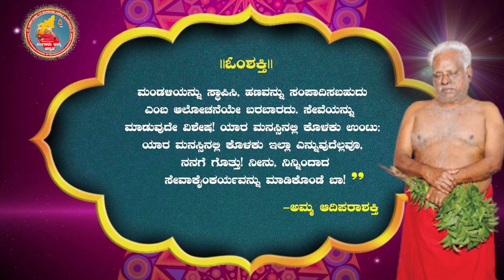ನಿನ್ನಿಂದಾದ ಸೇವಾ ಕೈಂಕರ್ಯವನ್ನು ಮಾಡಿಕೊಂಡೇ ಬಾ...!! ಬಂಗಾರು ಅಮ್ಮನ ದೈವವಾಣಿ 24-05-2022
ಓಂ ಶಕ್ತಿ,
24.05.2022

"ಆಧ್ಯಾತ್ಮಿಕದಲ್ಲಿ ನಿಮ್ಮನ್ನು ಬೆಳವಣಿಗೆ ಹೊಂದಿಸಲೆಂದೇ, ಈಗ ನಿಮಗೆ ಸೇವೆಯನ್ನು ಮಾಡುವ ಅವಕಾಶವನ್ನು ರೂಪಿಸಿ ಕೊಟ್ಟಿದ್ದೇನೆ. ಅದನ್ನೆಲ್ಲಾ ನೀವು, ಉಪಯೋಗಿಸಿಕೊಳ್ಳಬೇಕು. ಮಂಡಳಿಗಳು ಬೆಳವಣಿಗೆ ಹೊಂದಲು, ಪ್ರತಿಯೊಬ್ಬರೂ ಸಹ ಸೇವೆಯನ್ನು ಮಾಡಬೇಕು. ಮಂಡಳಿಯನ್ನು ಸ್ಥಾಪಿಸಿ , ಹಣವನ್ನು ಸಂಪಾದಿಸಬಹುದು ಎಂಬ ಆಲೋಚನೆಯೇ ಬರಬಾರದು. ಸೇವೆಯನ್ನು ಮಾಡುವುದೇ ವಿಶೇಷ! ಯಾರ ಮನಸ್ಸಿನಲ್ಲಿ ಕೊಳಕು ಉಂಟು; ಯಾರ ಮನಸ್ಸಿನಲ್ಲಿ ಕೊಳಕು ಇಲ್ಲಾ ಎನ್ನುವುದೆಲ್ಲವೂ, ನನಗೆ ಗೊತ್ತು! ನೀನು, ನಿನ್ನಿಂದಾದ ಸೇವಾಕೈಂಕರ್ಯವನ್ನು ಮಾಡಿಕೊಂಡೆ ಬಾ!"

ವಿವರಣೆ: "ಮಂಡಳಿಯಲ್ಲಿ, ವಲಯದಲ್ಲಿ, ಯಾಗ ಸಮಿತಿಯಲ್ಲಿ, ಸಮುದಾಯ ಸೇವೆ- ಯಾಗಪೂಜೆ ಮತ್ತು ಜಂಟಿ ಆರಾಧನೆಯಲ್ಲಿ ತೊಡಗಿಸಿಕೊಳ್ಳುವಾಗ, ಅಲ್ಲಿ ನಮ್ಮೊಂದಿಗಿರುವ ಸಹ ಸೇವಕರಿಂದ ಕೆಲವು ತೊಂದರೆಗಳು, ಚಿಕ್ಕ ಪ್ರಮಾಣದಲ್ಲಿಯೋ- ದೊಡ್ಡ ಪ್ರಮಾಣದಲ್ಲಿಯೋ ಬರುತ್ತದೆ" ಎಂದು ಶಕ್ತಿಗಳಿಗೆ ಅಮ್ಮ ಒಂದು ಬಾರಿ ದೈವವಾಣಿಯನ್ನು ನುಡಿದಿದ್ದರು. ಶಕ್ತಿಗಳೆಲ್ಲರೂ ಅಮ್ಮನವರು ಹೇಳಿರುವ ಈ ದೈವವಾಣಿಯನ್ನು ಮನಗೊಂಡು ಸೇವಾ ಕೈಂಕರ್ಯಗಳಲ್ಲಿ ತೊಡಗಿಸಿಕೊಳ್ಳಬೇಕು. ನಮ್ಮ ಬಾಳಿನಲ್ಲಿ ಆಧ್ಯಾತ್ಮಿಕ ರೀತಿಯಲ್ಲಿ ಏಳಿಗೆಯನ್ನು ನೀಡುವುದಕ್ಕಾಗಿಯೇ ಅಮ್ಮ ನಮಗೆ ಸೇವಾ ಮಾರ್ಗವನ್ನು ಅನುಗ್ರಹಿಸಿದ್ದಾರೆ. ಅಮ್ಮನ ಸೇವೆಯನ್ನು ಮಾಡುವ ಅವಕಾಶ ಸಿಕ್ಕಾಗಲೆಲ್ಲ ಅದನ್ನು ಸರಿಯಾದ ರೀತಿಯಲ್ಲಿ ಉಪಯೋಗಿಸಿಕೊಳ್ಳಬೇಕು. ನಲವತ್ತು  ಜನ ಒಗ್ಗೂಡಿ ಸೇರಿ ಒಂದು ವಾರ ಪೂಜಾ ಮಂಡಳಿಯನ್ನು ಆರಂಭಿಸಿದ ನಂತರ, ಕಲಹಗಳು - ಗೊಂದಲಗಳು - ಅಡೆತಡೆಗಳು ಉಂಟಾಗುವ ಸಂದರ್ಭಗಳಲ್ಲಿಯೂ, ಮಂಡಳಿಗೆ ಬರುವುದನ್ನು ನಿಲ್ಲಿಸಿ ಬಿಡಬಾರದು. ಏನೇ ಆದರೂ ಸಹ , ಅಮ್ಮನ ಸೇವೆ ಎಂದು ಮನದಲ್ಲಿ ನೆನೆದು ಮಂಡಳಿಯ ಬೆಳವಣಿಗೆಗಾಗಿ ಒಬ್ಬರಿಗೊಬ್ಬರು ಪರಸ್ಪರ ಅನುಸರಿಸಿಕೊಂಡು ಹೋಗಬೇಕು. ಅದರ ಹಾಗೆಯೇ , ಮಂಡಳಿಯನ್ನು ನಡೆಸುತ್ತಾ ಅದರಲ್ಲಿ ಬರುವ ಹಣದಿಂದ ಸಂಪಾದಿಸಬೇಕು ಎಂಬ ಭಾವನೆಯೇ ಬರಕೂಡದು ಎಂದು ದೈವವಾಣಿಯಲ್ಲಿ ಅಮ್ಮ ಸೂಚಿಸುವುದರೊಡನೆ, ಆ ರೀತಿಯ ಭಾವನೆ ಮೂಡುವುದೇ ತಪ್ಪು ಎಂದು ಹೇಳುತ್ತಿದ್ದಾರೆ. ಮಂಡಳಿಯ ಮೂಲಕವಾಗಿ ಎಲ್ಲಿ ಸೇವೆ ಮಾಡಲು ಹೋದರೂ ಸಹ ಮಂಡಳಿಗೆ ಇರುವ ಹೆಸರನ್ನು ಕಾಪಾಡುವ ರೀತಿ ಸೇವೆಯನ್ನು ಮಾಡಬೇಕು. ಸ್ವಾರ್ಥಕ್ಕಾಗಿ ಆಲೋಚಿಸದೆ ಸಮೂಹಕ್ಕಾಗಿ ಯೋಚಿಸಿ, ಸಹಿಷ್ಣುತೆಯೊಂದಿಗೆ ಸೇವೆಯನ್ನು ಮಾಡಬೇಕು. ಯಾವುದೇ ಅಡೆತಡೆಗಳು ಬಂದಲ್ಲಿ ಅಮ್ಮನ ಮೂಲ ಮಂತ್ರವನ್ನು ಜಪಿಸಿ ಆ ಜಾಗವನ್ನು ಬಿಟ್ಟು ಮುಂದೆ ಸರಿಯಬೇಕು.  ನಾವು ಮಾಡುತ್ತಿರುವ ಸೇವೆಯಲ್ಲಿ ಯಾವುದಾದರೂ ಅಡಚಣೆ ಬಂದರೆ,  ಬೇರಾವುದಾದರೂ ಒಂದು ಅಮ್ಮನ ಚಿಕ್ಕ ಸೇವೆಯನ್ನು ಆಯ್ಕೆ ಮಾಡಿ ಅದರಲ್ಲಿ ನಮ್ಮನ್ನು ನಾವು ತೊಡಗಿಸಿಕೊಳ್ಳಬೇಕು. ಅಮ್ಮನನ್ನು ಮನಸಾರೆ ನಂಬಿ ಸೇವೆಯನ್ನು ಸತತವಾಗಿ ಮಾಡುತ್ತಾ ಬಂದರೆ ಅದರ ಪ್ರತಿಫಲವು ನಮಗೆ ಸಿಕ್ಕೇ ಸಿಗುತ್ತದೆ